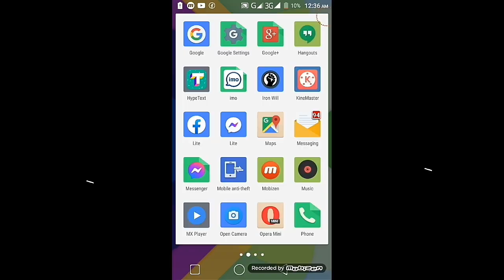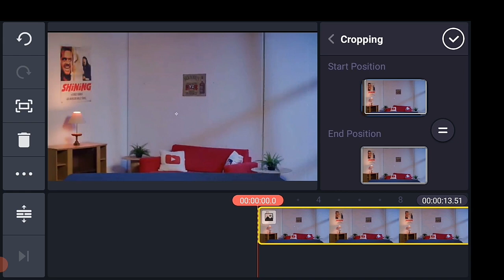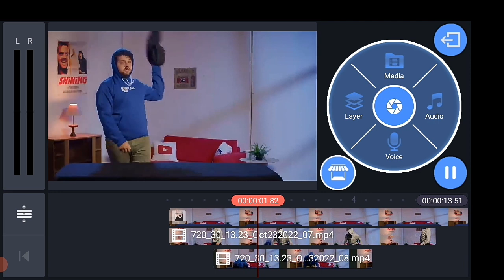Hoodie Smash Transition from TIKTOK (KINEMASTER Tutorial)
Hoodie Smash Transition from TIKTOK (After Effects Tutorial)

IT'S A TECHNICAL VIDEO
Music Background:
Visual footage Credit: -
cinecom.net